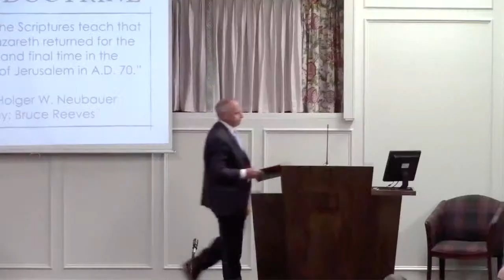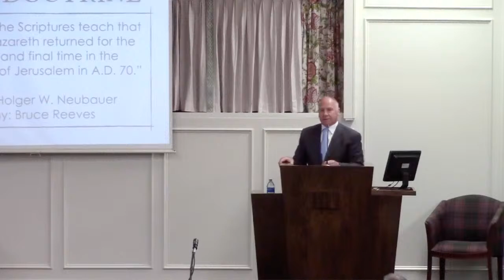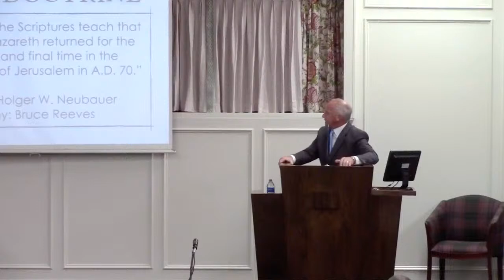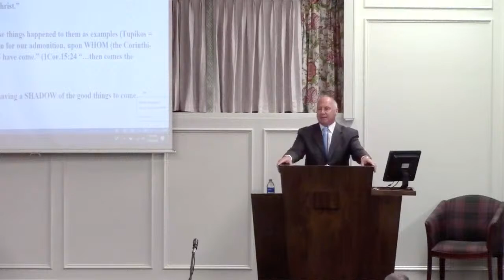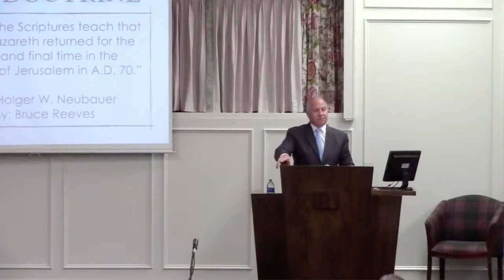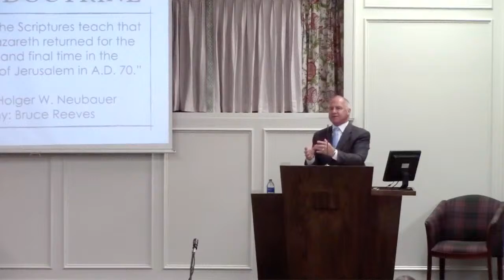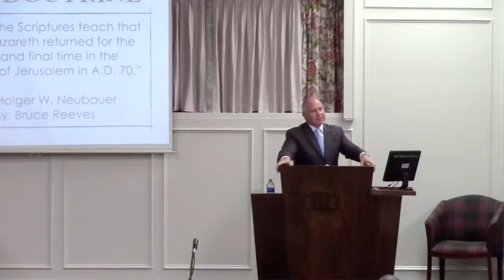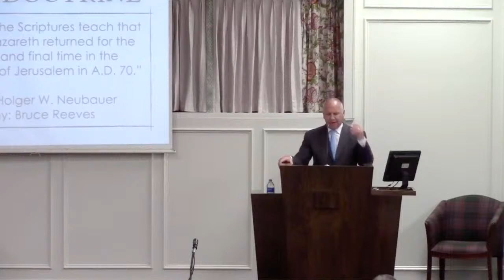09 Holger Neubauer's First Affirmative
09 Holger Neubauer's First Affirmative - First speech Thursday night
Resolved: "The Scriptures teach that Jesus of Nazareth returned for the second and final time in the destruction of Jerusalem in A.D. 70.”